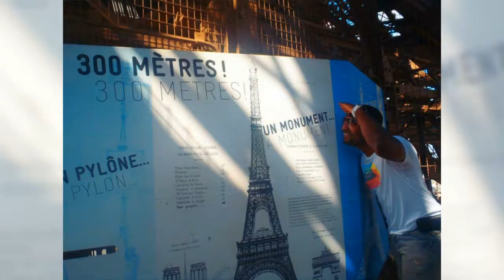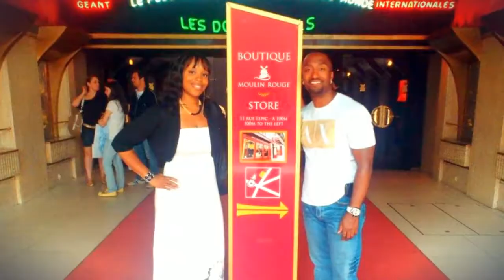The Adventures of Ronnie and Dr. Sheba in France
France, in Western Europe, encompasses medieval cities, alpine villages and Mediterranean beaches. Paris, its capital, is famed for its fashion houses, classical art museums including the Louvre and monuments like the Eiffel Tower. The country is also renowned for its wines and cuisine, Lascaux’s ancient cave drawings, Lyon’s Roman theater and the vast Palace of Versailles attest to its rich history.

Paris, France’s capital, is a major European city and a global center for art, fashion, gastronomy and culture. Its 19th-century cityscape is crisscrossed by wide boulevards and the River Seine. Beyond such landmarks like the Eiffel Tower and the 12th-century, Gothic Notre-Dame cathedral, the city is known for its cafe culture and designer boutiques along the Rue du Faubourg Saint-Honoré.

The French Riviera (or Côte d’Azur) is the Mediterranean coast of southeastern France. It includes famously glamorous beach resorts such as Saint-Tropez and Cannes, and the independent microstate of Monaco. A health retreat in the 18th century, the area later attracted aristocrats, artists and the 1960s “jet set.” Today it’s an established holiday destination, with paths connecting many coastal villages and towns.

We visited France twice. The first time we explored Paris and stayed at the Holiday Inn Paris Gare de Lyon Bastille in July 2012. The second time, we visited the French Riviera (in November 2017) while staying in Monaco. In Paris we admired art in the Louvre (including the Mona Lisa), went to the top of the Eiffel Tower, visited Notre Dame, Arc de Triomphe, Cleopatra’s Needle, and Moulin Rouge. We also visited Disneyland Paris. In the French Riviera we strolled along the picturesque beaches, charming towns and visited Cannes.